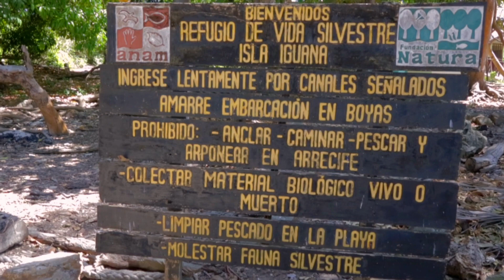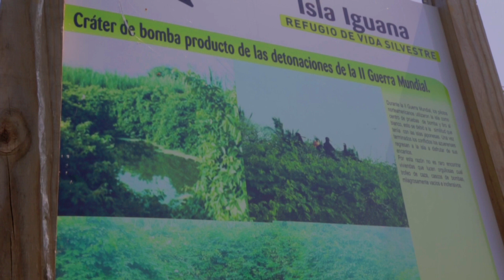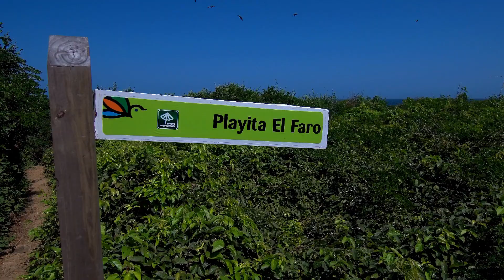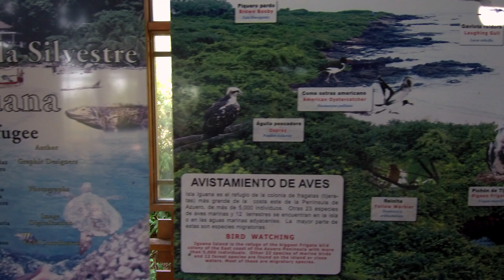La colocación de bombas más ÉPICA en Isla Iguana!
AQUI COLOCABAN BOMBAS / ISLA IGUANA Reserva Natural 4k

Isla Iguana es una isla de la provincia  de Los Santos, en panamá ubicada en el pueblito de pedasì conocido por ser colorido 🚀👨‍🚀🌴💕
Debés conocer:

1. No puedes ingresar bebidas alcohólicas
2. No puedes llevar bocina para musica .

3. Debés llevar todas tus comidas y bebidas (no alcohólicas) no hay nada para comprar
4. Llevá juegos para pasar una tarde agradable ajedrez, cartas, twister, charadas etc .

5. Se debe llegar en lancha un único puerto ubicado en Pedasi costó entré los $80.00 y $60.00 dólares .

6. No puedes fumar 🚭 .

7. Llevá tus implementos de snorkel la isla es ideal para dicha actividad

8. Llevá unos zapatos cómodos (aquashoes) o sandalias cerradas para caminar el sendero y llegar hasta la playita el faro

9. Nunca está demás decir un bloqueador, sombrero, toallas todos los objetos personales que creas conveniente para tú estadía

10. Puedes acampar solo debés comunicarlo un día antes a Mi Ambiente organización que maneja la isla (llevar todo lo necesario) .

stadycam
Hey, check out what I found on AliExpress al portapapeles.